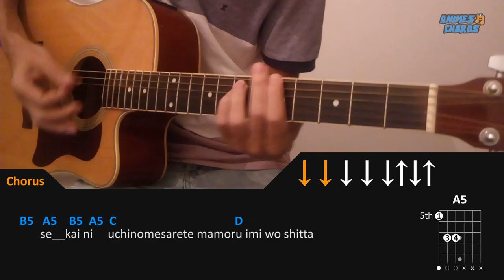Kimetsu no Yaiba OP - Gurenge | Acoustic Guitar Lesson [Tutorial + TAB + CHORDS]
-- Log in with google and become a PRO user to help the channel continue to produce videos

-- Log in with google and vote for the song you want video lesson

See how to play Gurenge on acoustic guitar, Kimetsu no Yaiba (Demon Slayer) anime opening theme song. (Tutorial + Tab + Chords)

Info:

Gurenge
Anime: Kimetsu no Yaiba (Demon Slayer)
Artist: LiSA
Opening Music
Chords: Guitar
Tuning: E A D G B E
Capo 0